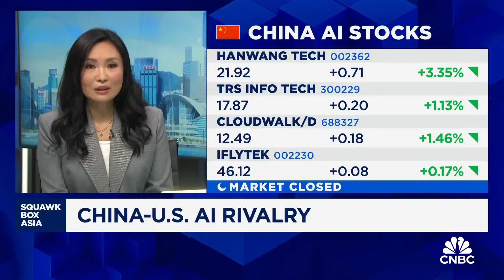AI framework should be 'US plus China', not 'US versus China': Power Dynamics CEO